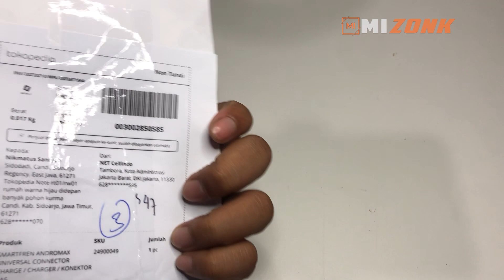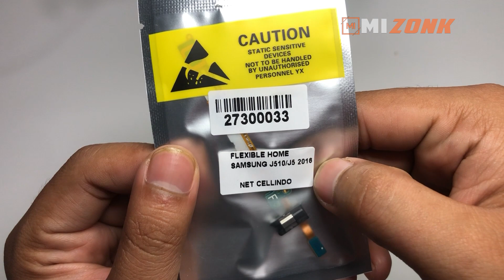Unboxing Fleksibel Home dan Tombol Power Samsung J5